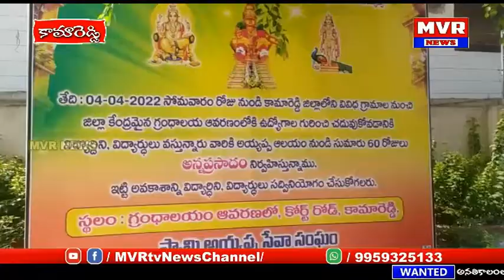కామారెడ్డి జిల్లా గ్రంథాలయ ఆవరణలో అయ్యప్పసేవాసంఘంఅయ్యప్ప అన్నప్రసాదసేవాసమితి ఆధ్వర్యంలో అన్నదానం.